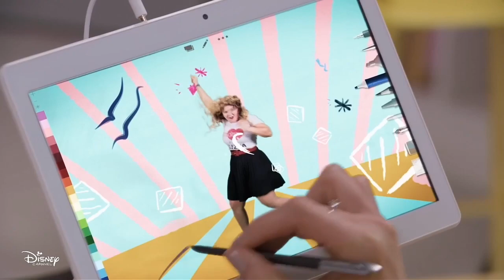Bia Capítulo 5 - a Bia se le borra el video de Daisy